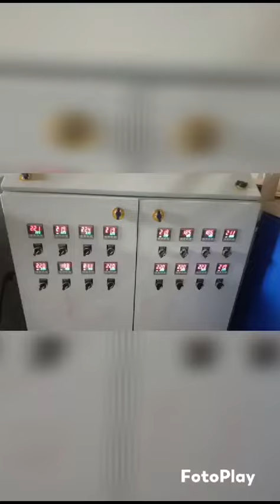vacuumformingmachine thermoforming thermoformingmachine machine forming automobile packaging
Automotives, Art Product, Referigeration, Premium Displays, Acrylic Tray, Sign Boards & such many more Vacuum Forming Product & Required Machine to start Such an Amazing Business today at your own company - STARTURN INDIA - For more details contact today at 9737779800 or visit @ starturnindias.com